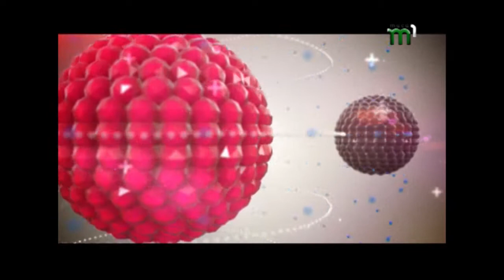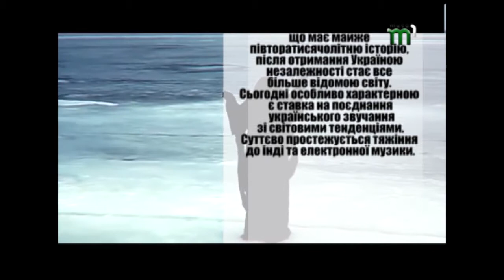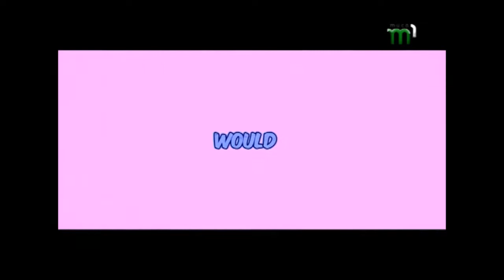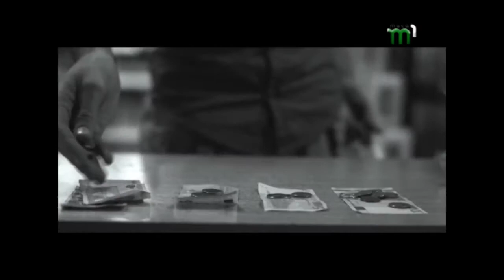"Sound Check" - Made in Ukraine